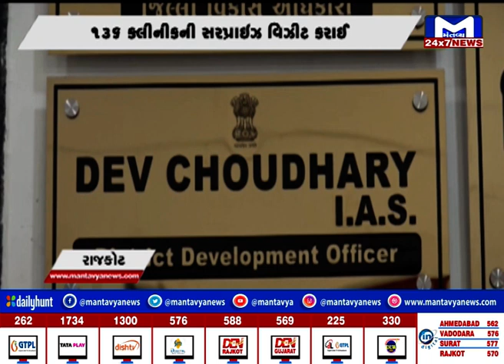Rajkot : આરોગ્ય શાખાના તબીબોની સરપ્રાઈઝ વિઝીટ | MantavyaNews